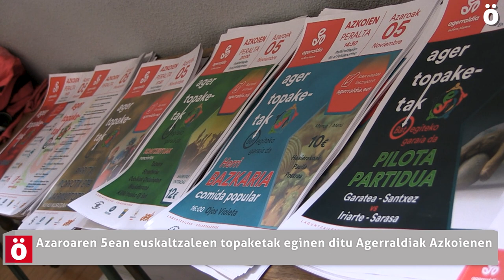Azaroaren 5ean euskaltzaleen topaketak eginen ditu Agerraldiak Azkoienen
Agerreko euskaldun eta euskaltzaleok bat egiteko topaketak antolatu ditu Agerraldiak azaroak 5 Azkoienen. Helburua da Nafarroako Hegoaldean euskarak dituen erronkak lortzeko bidea marraztea, beharrak, gaitasunak eta aukerak identifikatuz.